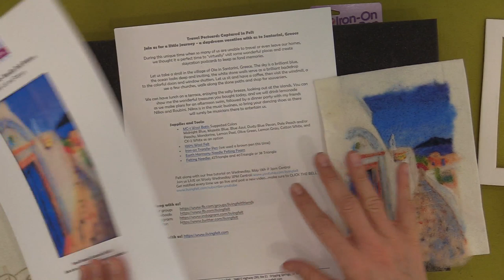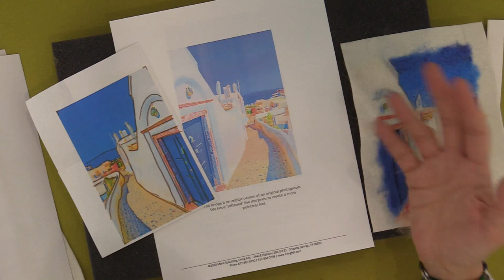Needle Felting Pictures - Santorini, Greece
Needle Felting pictures - How to Needle Felt Picture of Santorini, Greece

Needle felting pictures is really fun, and if you want to learn how to needle pictures from a photograph, this free video for needle felting a picture of Santorini, Greece is a great beginner felting project.  In this free needle felting tutorial, Marie Spaulding will teach you how to needle felt a picture, also known as 2d needle felting.

This pretty needle felted picture is part of our needle felt postcard series - a way to “virtually” travel during the pandemic. You can needle felt a picture to be framed or incorporate it into a pillow or surface design.  If you have been wanting to learn how to needle felt a picture from a photograph, or how to needle felt a landscape picture, this is the tutorial for you. This free lesson You will have so much fun learning to needle felt pictures, and you can pick up the supplies you need from our shop Living Felt.

Products used:
100% Wool Felt
MC-1 Wool Batting
Iron on transfer pens
Living Felt felting needles
Earth Harmony Needle Felting Foam

Felt with us!